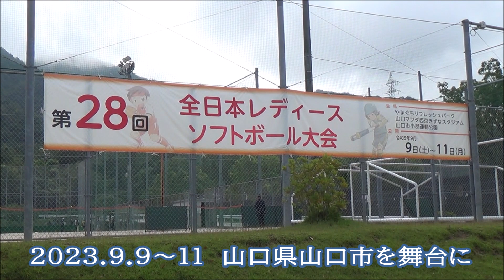2023 第28回全日本レディースソフトボール大会 決勝ダイジェスト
第28回全日本レディースソフトボール大会
期日：令和５年９月９日（土曜日）～11日（月曜日）
会場：山口県山口市　やまぐちリフレッシュパーク第１・第２グラウンド、山口マツダ西京きずなスタジアム第２球場、山口市小郡運動公園

【決勝】
チーム名 　　　　　　　　　　　 １ ２ ３ ４ ５ ６ ７　 合計
ケービックス　　　　　　　　　  ０ ０ ０ ２ ０ ０ ０｜  ２
佐川急便（株）高松女子ｿﾌﾄﾎﾞｰﾙ　０ ０ ０ ０ ０ ０ ０｜  ０

‹先攻›
（投　手）○松崎　美南
（捕　手）西　里佳子
‹後攻›
（投　手）●山田　麗
（捕　手）直井　小春